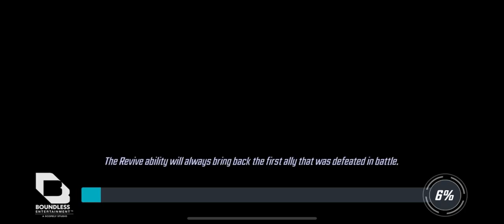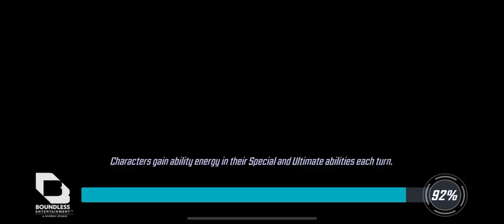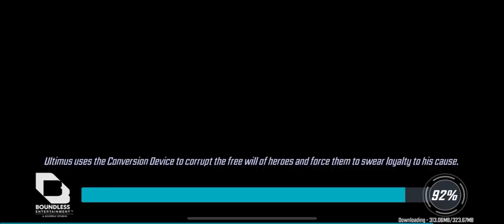Can we save the heroes ?! Marvels strike force (Episode1)